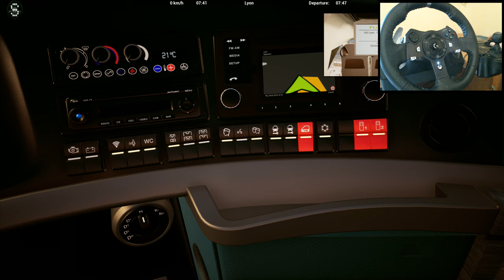Fernbus Simulator | Lyon → Clermont-Ferrand | DLC France | Logitech G920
DLC France
France
DLC
2019
RELEASE
OFFICIAL
WheelCam
FERNBUS
FERNBUS SIMULATOR
FERNBUS COACH SIMULATOR
BUS
Logitech G920 Steering Wheel
Paddle Shifter